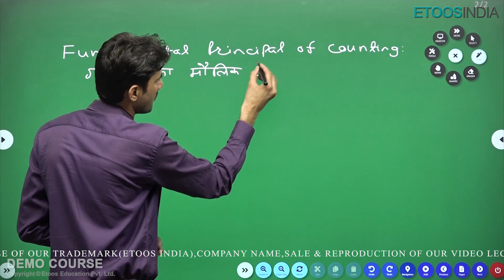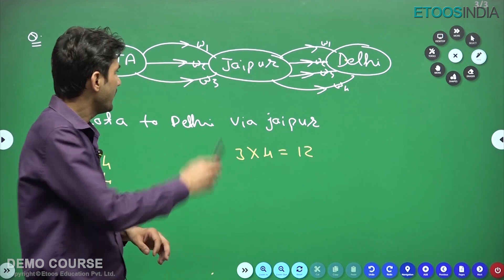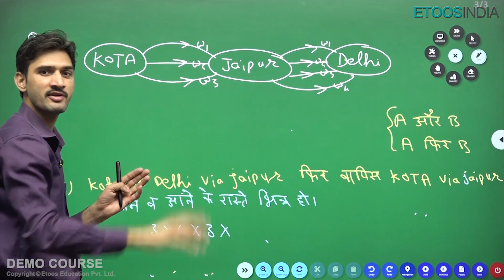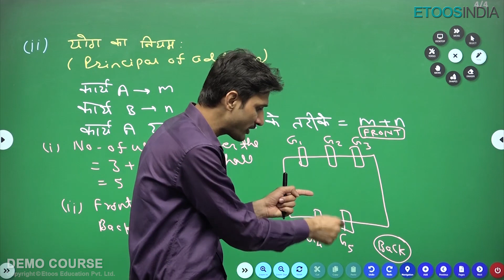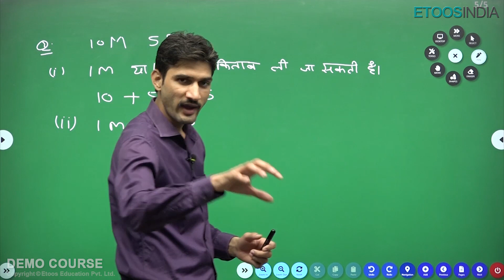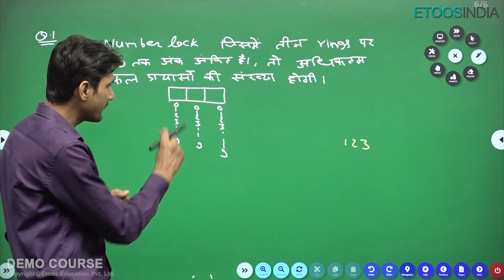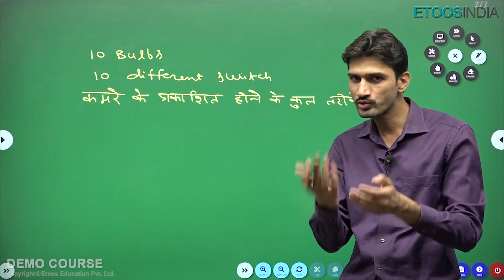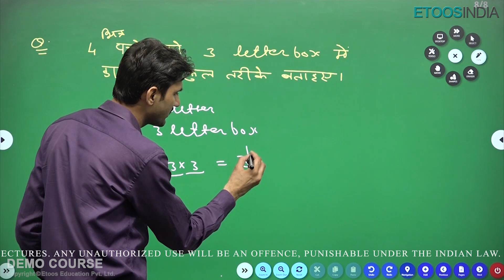गणना का मौलिक सिद्धान्त | JEE 12th | Mathematics by Ramraj Sir | Etoosindia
1. The brilliant minds come to assist you in your preparation
2. All the topics are explained vividly
3. You are at the comfort of your home, choose your place of learning
4. The faculties share excellent tips and tricks via the video lectures
5. An affordable mode of learning

EtoosIndia is India's best online coaching which provides JEE and NEET aspirants acquire skills and knowledge and help them boost their preparation for NEET Hindi Medium, JEE Preparation Hindi Medium, JEE Mains 2022, JEE Advanced 2022, NEET 2022. This channel is mainly focused on Hindi Medium Students and here teachers will guide you in developing a strategy for understanding the IIT JEE Previous Year Papers in Hindi and NEET Previous Years Papers in Hindi, revise every detail of all subjects, and make a study plan that will give a boost in your JEE Preparation in Hindi and NEET Preparation in Hindi along with build up your confidence level. Our EtoosIndia experts are committed to offering the best JEE preparation 2022 in Hindi and NEET Preparation 2022 in Hindi and provide guidance by fully comprehending the vital requirements of students who want to get into IITs or want to become doctor.